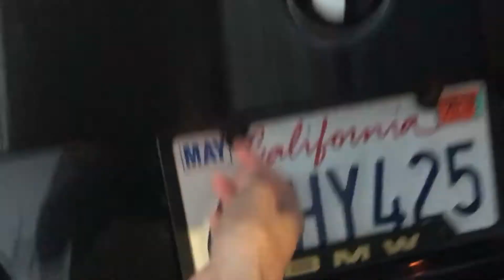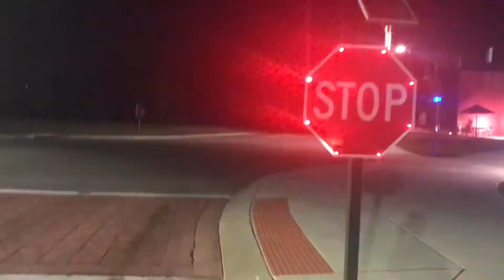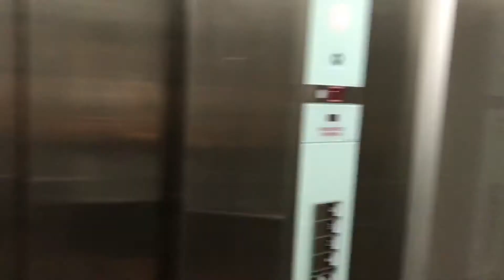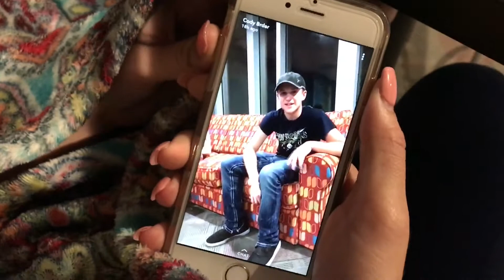We Started YouTube!!!!!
Welcome to our first Youtube video we are Nate and Cody and this will be a positive vlogging channel about our lives,  this channel represents our lives in the most honest and genuine way possible and we hope you enjoy. add us on snapchat and insta

Cody:  cody_brdar
Nate:  nate_montemayor

Cody: bestcoastsupercars and codybrdar35
Nate: iamnatelee_